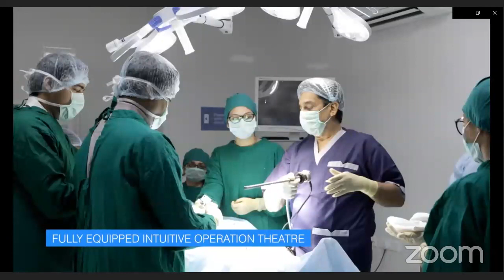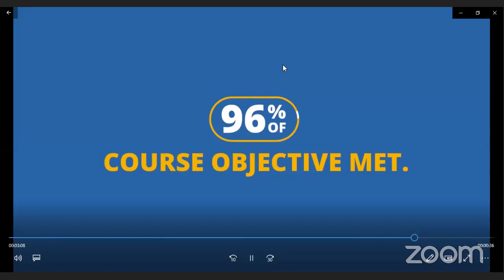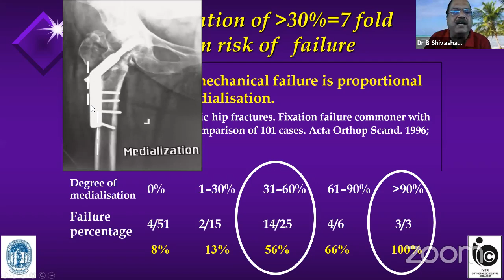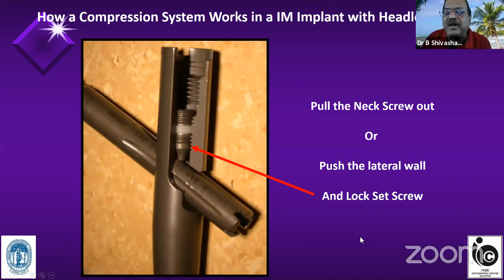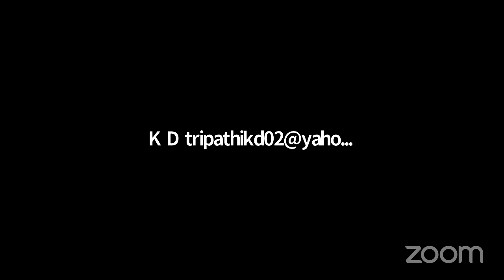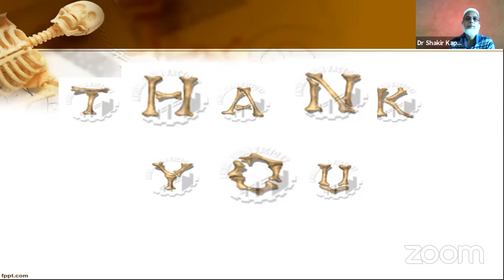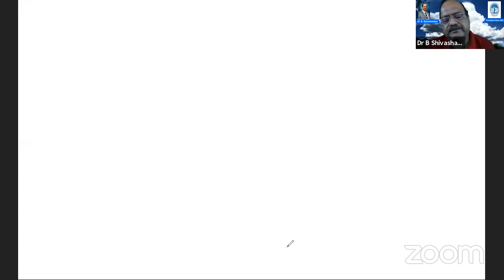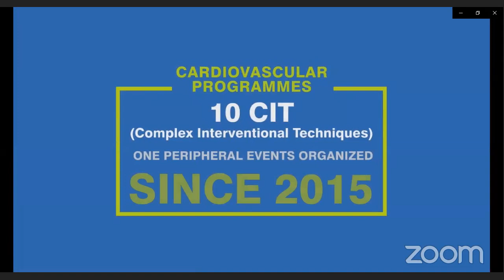OrthoHealth - Webinar#1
Meril Trauma Solutions is delighted to invite you for a Webinar titled
"Hip Fractures - Fixation or Replacement